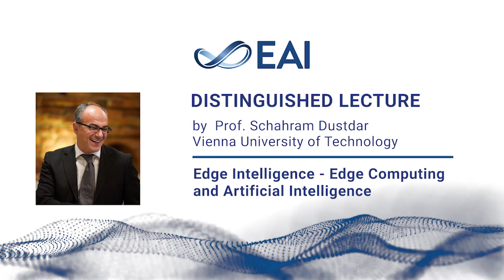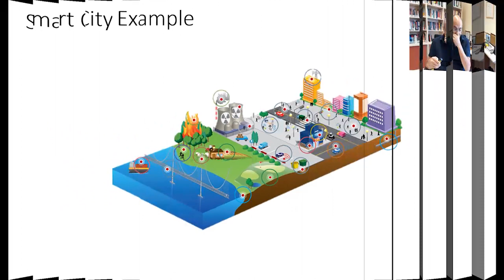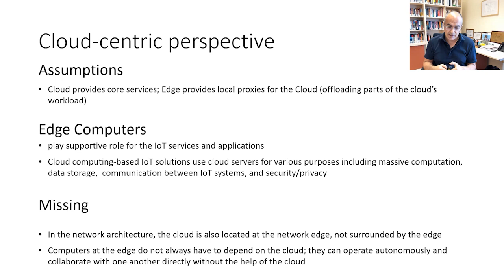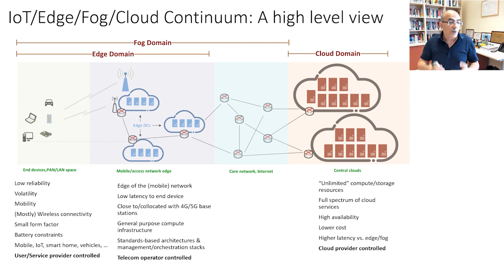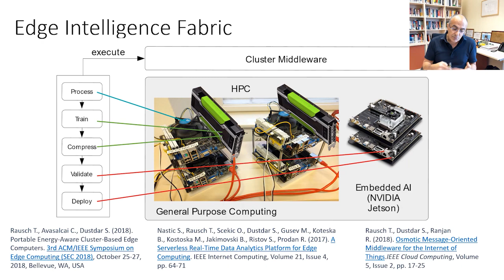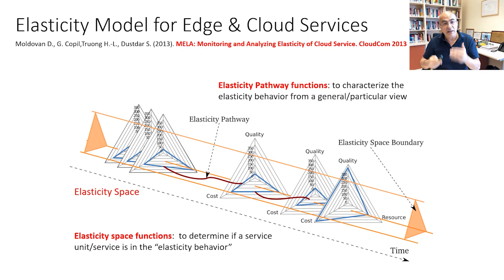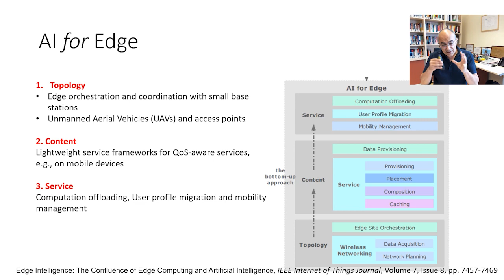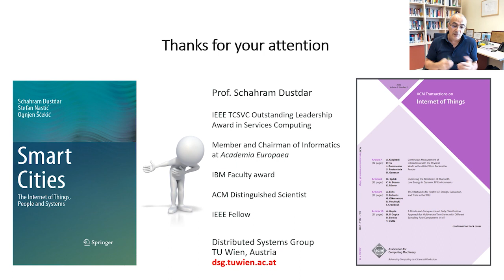Prof. Schahram Dustdar: EAI Distinguished Lecture on Edge Intelligence (Edge Computing and AI)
EAI Distinguished Lecture by Prof. Schahram Dustdar on Edge Intelligence – Edge Computing and Artificial Intelligence.

• Abstract
With the advent of Edge Computing and the coming of age of Artificial Intelligence, there is a strong demand to integrate Edge Computing and AI, which gives birth to Edge Intelligence. In this speech,  the Edge Intelligence is divided into AI for Edge (Intelligence-enabled Edge Computing) and AI on Edge (Artificial Intelligence on Edge). Further discussion will give more insights into this new inter-disciplinary field from a broader vision and perspective. Professor Dustda will talk about the core concepts and the research roadmap, which should provide the necessary background for potential future research programs in Edge Intelligence.